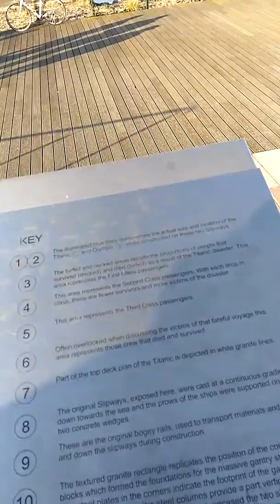Localizacion del titanic ubicacion en astilleros de Belfast